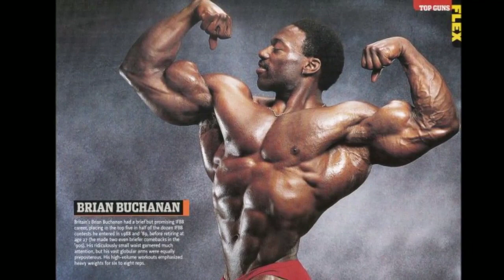Brian Buchanan Bodybuilder with a 28" Waist! [HINDI]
Brian Buchanan was one the best bodybuilders of the 80's. Brian Buchanan had the best small waist in bodybuilding.